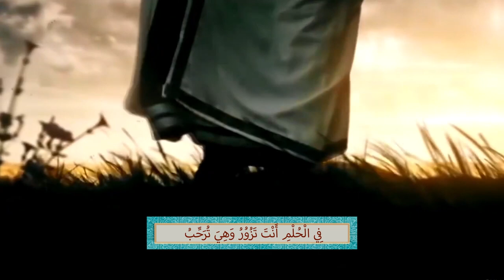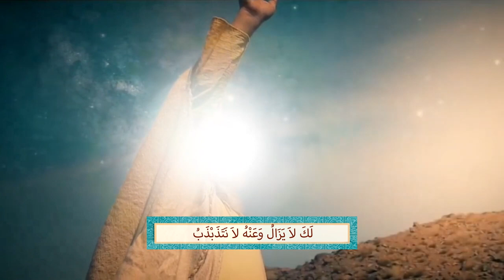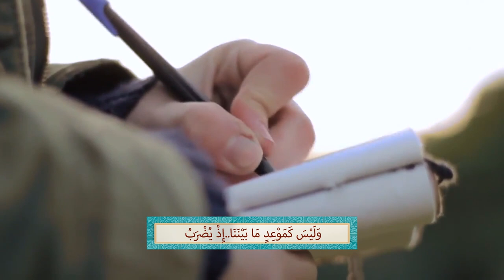ترانيم مهدوية - ما مر يوم